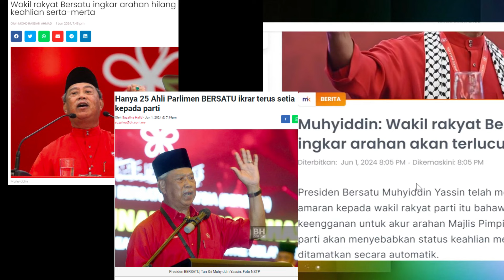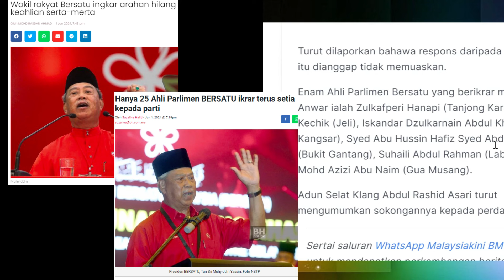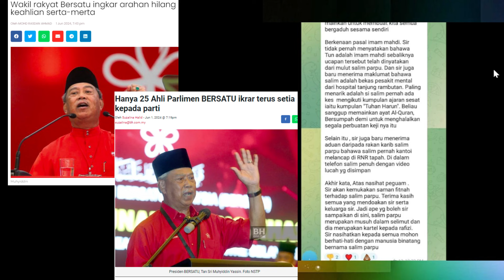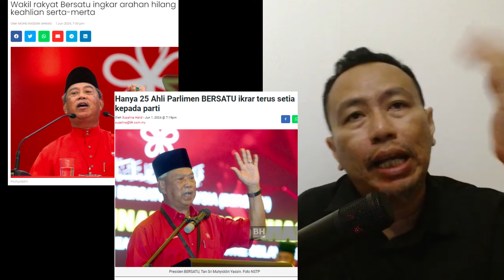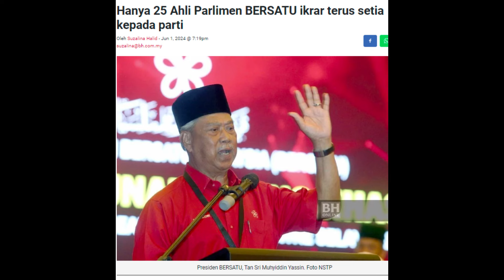ISWARDY JAWAB ADAKAH 6 MP BERSATU HILANG KERUSI SELEPAS INGKAR ARAHAN IKRAR SOKONGAN ?